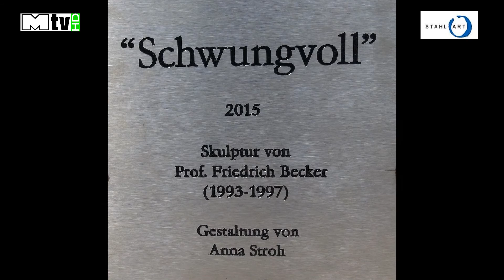August 2015 Installation Düsseldorfer Radschläger Sal. Oppenheim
August 2015 Installation Düsseldorfer Radschläger vor dem Bankhaus Sal. Oppenheim in Düsseldorf.
Künstlerin: Anna Stroh, Konzept: ARTGATE, Projektierung: Stahl Art Düsseldorf